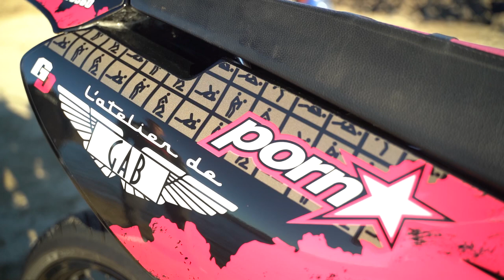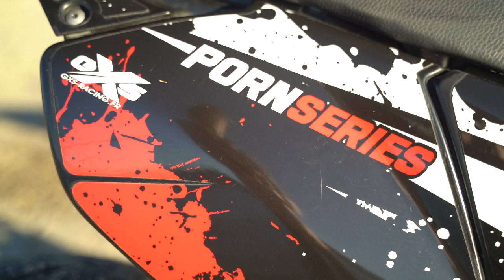VIRAGE 80 ITALKIT FOND DE 6 ON FUME LES PISTONS !!!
Instagram : Ray La Whey81 /Alexandro360 / Snap : Neox81 / FB : Alexandro Castelain
Remontage des deux moteurs ( aucune mise au point gros manque en haut régime )
plus d'info dans la descriptions

Le tout monté et préparer par  ✔L'atelier de Gab✔  ( me contactez si vous voulez des infos/tarifs de préparation )

✔Pièce Moto : NONOLESGAZ.NET✔

✔ Pot AC Dev : Facebook : Phillipe Gorli

✔pour toute demande n'hésitez pas a m'envoyez un message✔

✔Derbi Rose :

✔Italkit 80cc ( 47.6x45 )
✔Vilebrequin C45 Italkit
✔Echappement MVT
✔Carburateur Atelier De Gab
✔Boite a clapet Italkit
✔Pipe NLG
✔Allumage PVL Bidalot Racing Factory
✔Bougie 105
✔Embrayage MVT sur calle
✔Transmission 15/53

✔DT Rouge ( RayLaWhey) :
MOTEUR DERBI

✔Italkit 80cc ( 47.6x45 )
✔Vilebrequin C45 Italkit
✔Echappement AC DEV
✔Boite a clapet VForce 3i
✔Pipe NLG
✔Bougie 105
✔Transmission 15/53
✔Embrayage Renforcé

A + si t'es pas dans le rétro ;)